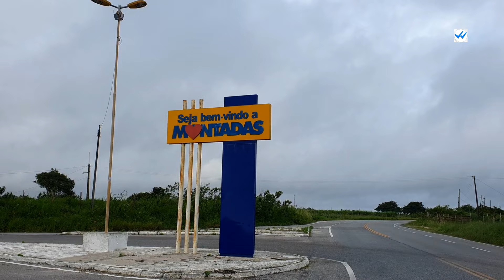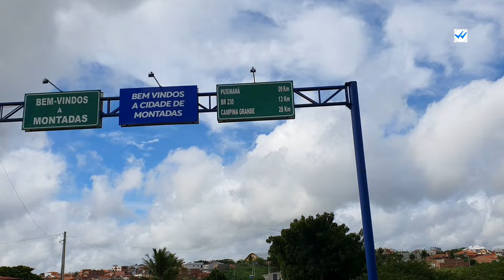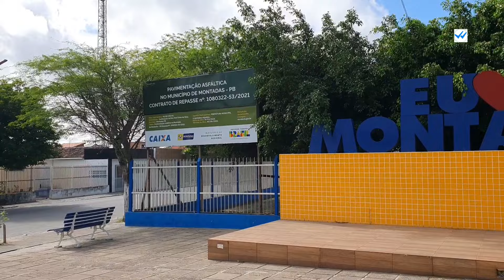PASSEIO DE MOTO PELAS RUAS DE {MONTADAS-PB} PARTE 1